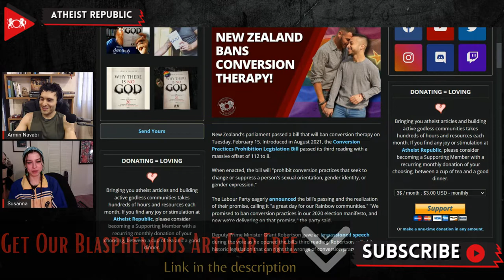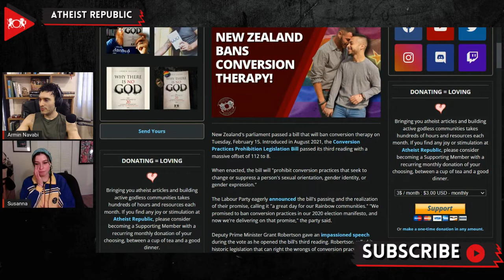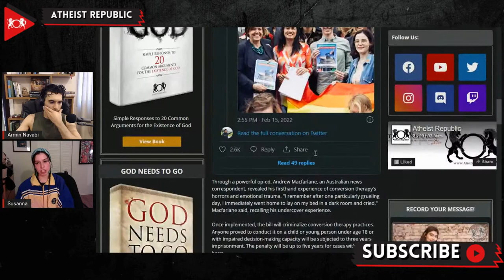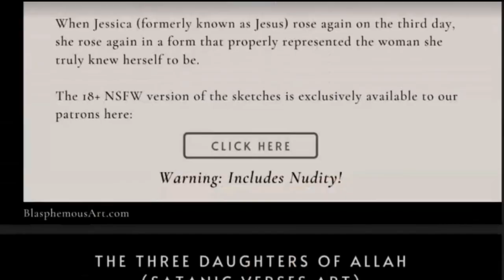New Zealand Bans Conversion Therapy!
On February 15th, New Zealand's parliament passed a bill that will ban conversion therapy. The bill was introduced in August 2021 and it passed its third reading with a massive offset of 112 to 8. The bill will prohibit conversion practices that seek to change or suppress a person's sexual orientation, gender identity, or gender expression. The Labor Party eagerly announced "We promised to ban conversion practices in our 2020 election manifesto, and now we're delivering on that promise." Once implemented, the bill will criminalize conversion therapy practices. Anyone proved to conduct it on a child or young person under age 18 or with impaired decision-making capacity will be subjected to three to five years imprisonment. In support of this new bill, Paul Hunt, Chief Human Rights Commissioner, said they would establish a conversion-practices response services team.